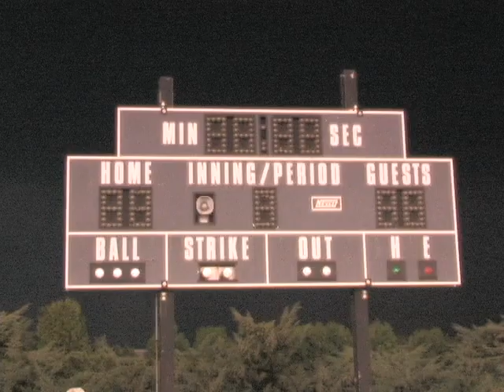Fathers' original Song about his Son..Nick Garzon.."Angel of Love"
ANGEL OF LOVE Original Song About A Fathers Love
I wrote this song before  Nick was Born...Written and Recorded By John Garzon and John Ferraro at Magickell Studios In Westchester New York in 1998